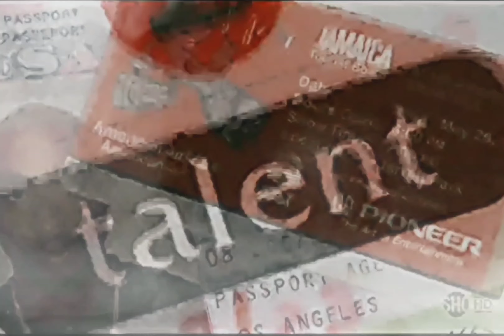2Pac - High Till I Die (OG)(Sunset Park)[High Definition 8D Audio Surround Sound Remastered] 4K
High 'til I die
Loced 'til they smoke me, the shit don't stop
'Til my casket drop
I'm high 'til I die
Shit don't stop

Game rules, ain't got time for fools
Money on my mind, so my nine rules
Time to, make weight, niggaz gettin' crazy paid
And hatin' bitches for the games they play
So nigga, pull quick, but better be quicker than the next MF'A on the, trigger
'Cause I'm static, startin' to be a fuckin' havoc
Gotta keep my automatic, or get my ass kicked
When I'm in traffic, it's kinda rough and, I drive a bucket
Live the Thug Life nigga screaming, fuck it
I love to throw my middle 🖕 finger to the police
And no bucks, no justice, no peace
I'm smokin' blunts 'til I pass out (coughing)
Yeah, nigga, gettin' assed out
Rollin' in my nigga's glass house
Drivin' fast, talkin' to bitches, whippin' cash out
I'm with my niggas, so fuck the suckers, I'm buckin' bustas
Smokin' chronic MF'AS causin' ruckus
It's the last of the drank, pull over
Can't hear a damn thing sober
Shit don't stop

Lord help me save me, mama keep prayin'
For a young MF'A, tryna duck an early grave
In the city where U can't tell the fakes from the snakes
Enemies from phonies, friends from ya homies
Around the corner there's another nigga waitin' to jack
He don't know I got a Glock 'til his ass get shot
Like a MF'AN Thug Disease
Cravin' beats like they MF'AN drugs to me (Hey)
What's up with bitches tryin' to screw me, do me 'cause I did a movie
Throw the pussy to me, but before they never knew me
Rather die then let ya play me for a busta
And with my Glock, I'm a plotin' ass rotten MF'A (Hey)
Don't let that movie fool ya, let me school ya
Screamin' Thug Life nigga when I do ya
Can't hear a damn thang sober 'cause I'm

Shit don't stop

Shit don't stop, shit don't stop
Shit don't stop

Produced By: Tony Pizarro
Written By: 2Pac
Release Date: April 23, 1996
Recorded At: Can-Am Studios, Tarzana, California